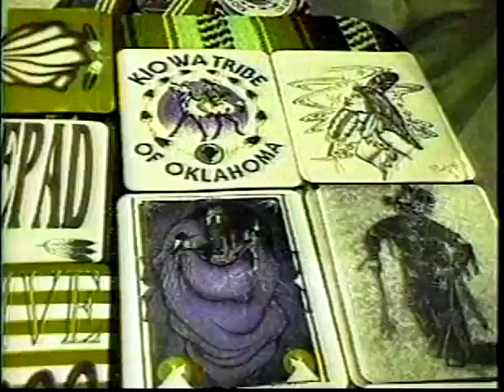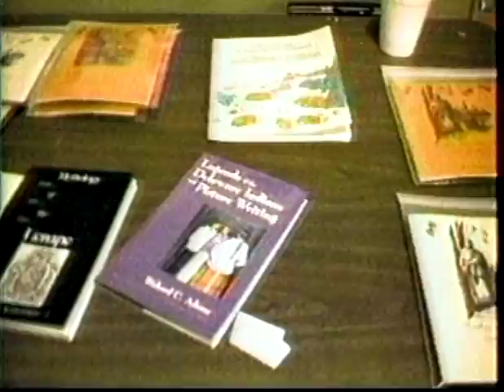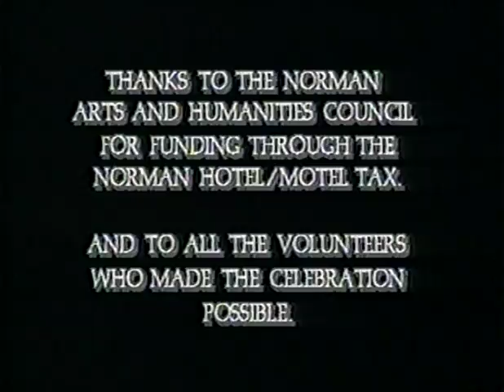Wordpath Episode 97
Title: A Celebration of Oklahoma Indian Language and Culture '99 (Part 3)

Creek stories and teaching.